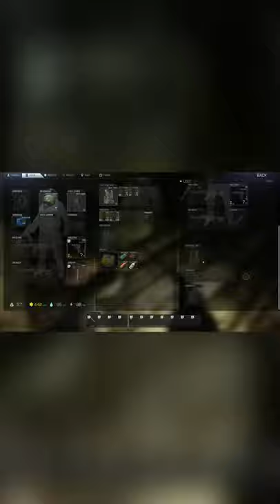lesson 1: don't panic (reddit: The_One_Who_Crafts)